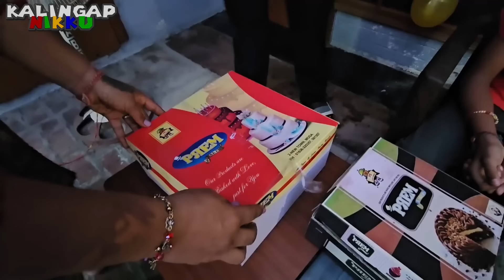BIRTHDAY NG ANAK KO SI SUKHJIVAN! | NAGULAT SIYA SA AKING MUNTING REGALO